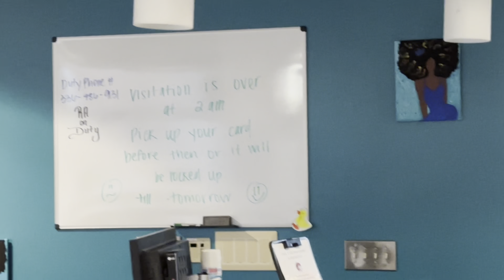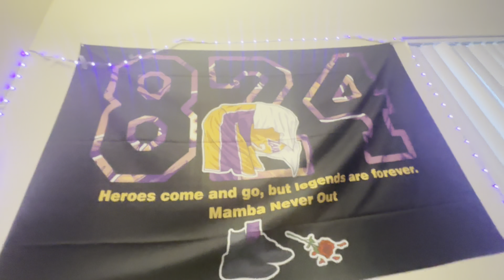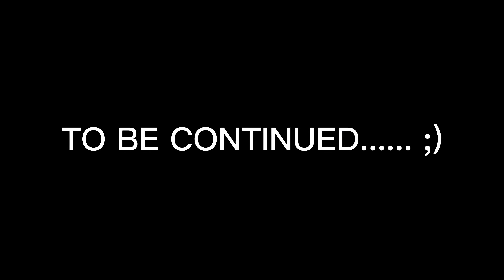Martin-Schexnider (MSX) Hall Dorm Tour | WSSU CRIBZ | RAWWTV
This Is a RAWWTV Production Giving You a Full In Depth tour of Winston-Salem State University (WSSU) Freshman Dorm Martin-Schexnider (MSX) Hall!!! Hope you enjoy!!